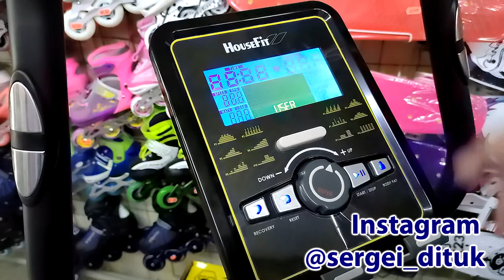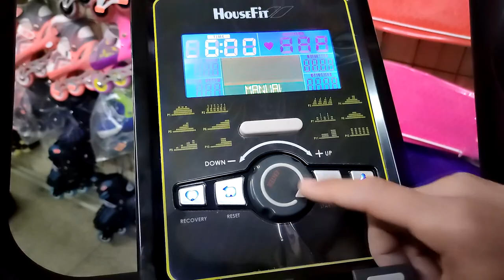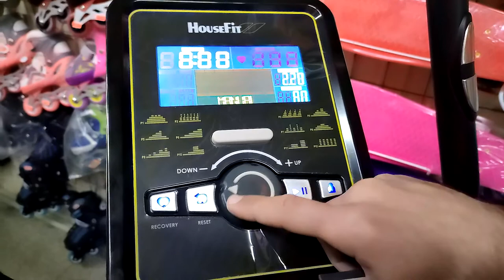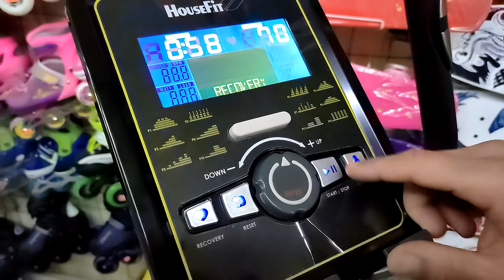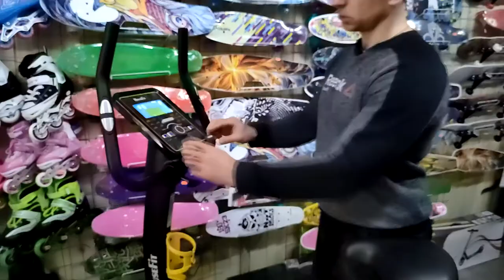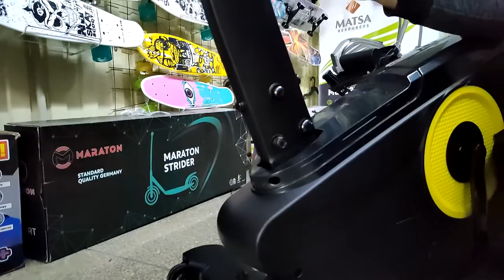КАК ВЫБРАТЬ ВЕЛОТРЕНАЖЕР ДЛЯ ДОМА Обзор Флагмана Велоэргометр HouseFit HB8268HPM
💛💙 Друзья, если Вас интересуют изделия своими руками, дерево и металообработка, добро пожаловать на мой второй канал:

Как и обещал, от меня лично при покупке в нашем интернет-магазине Muskul.shop, будет дополнительная скидка